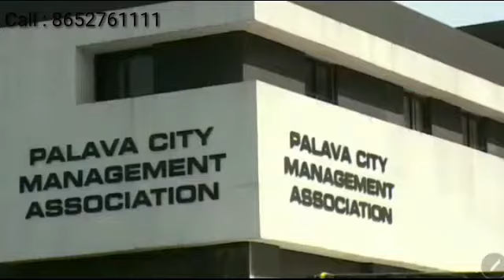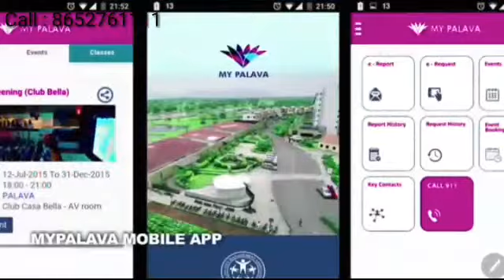Lodha palava Lakeshore Greens Video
New launch Ready Possession 1, 2 and 3 BHK  at Lakeshore greens Lodha Palava city in Dombivili  (East) Near Mumbai, Navi Mumbai, Thane